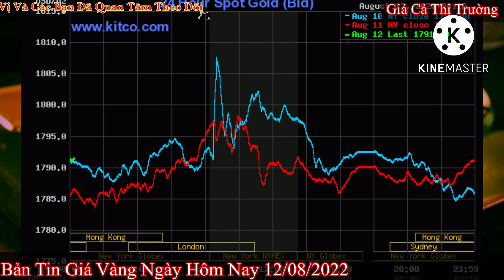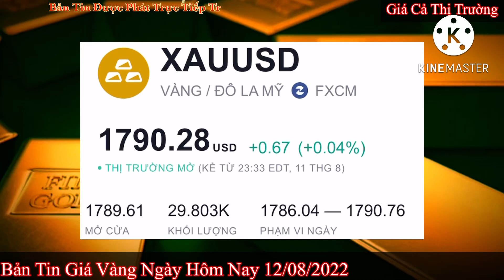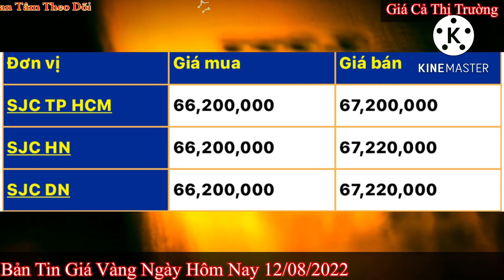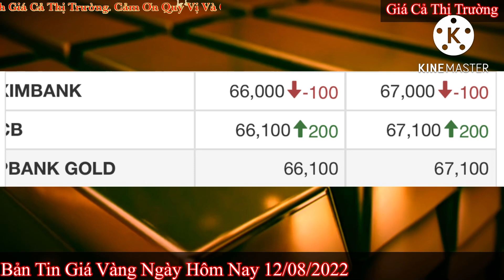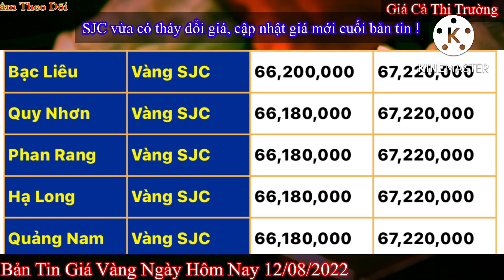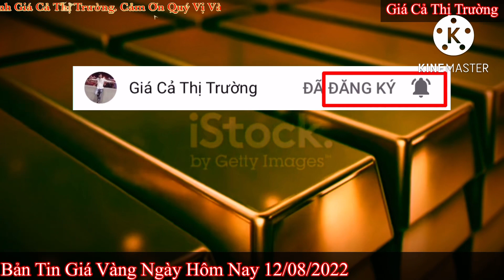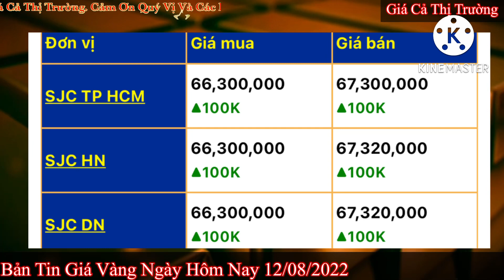Giá vàng Hôm Nay - Ngày 12/8/2022- giá vàng 9999-gia vang 9999 hom nay - bảng giá vàng 9999 24k 18k